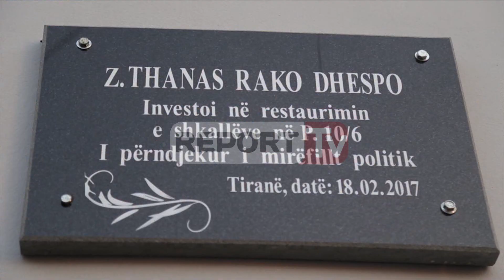Report TV - 90-vjeçari rikonstruktoi pallatin me lekët e dëmshpërblimit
Nga ferri i burgjeve të diktaturës në një shembull frymëzimi për komunitetin. Thanas Dhespo sot i ka kaluar të 90-tat, ndonëse mbi kurriz mban vuajtjet e 16 viteve në burgjet politike, të cilat diti t’i kthejë në shpresë dhe humanizëm.

Për shkak të moshës, por edhe të emocioneve, ai e ka të vështirë të shprehet me fjalë, por jo me shembuj në komunitet. Së bashku me Nicën, bashkëshorten e tij, ata vendosën të bëjnë diçka që rrallë ndodh në komunitetet tona, duke surprizuar jo vetëm fqinjët më të cilët ndajnë pallatin ku jetojnë, por edhe banorët e lagjes përreth.

Një pjesë të parave që mori për vitet e burgut, pas ndryshimit të ligjit në vitin 2014, sipas të cilit ish të dënuarit e gjallë e përfitonin të parët dëmshpërblimin, Thanasi i investoi jo në shtëpinë e tij, por në të mirë të komunitetit. Ai rikonstruktoi hyrjen dhe shkallët e gjithë pallatit, duke u bërë kështu një model për gjithë komunitetin.

Duke e cilësuar si një shembull frymëzimi në kryeqytet, kryetari i Bashkisë së Tiranës, Erion Veliaj, bëri një vizitë në shtëpinë e ish të përndjekurit politik, Thanas Dhespo, të cilit i dha edhe medalje e mirënjohjes së qytetit. Teksa e falenderoi për mikpritjen, kryebashkiaku Veliaj i shprehu mirënjohjen Thanasit që paratë e dëmshpërblimit që mori pas ndryshimit të ligjit kur ai ishte ministër i Mirëqenies Socialiste dhe Rinisë, i përdori për të rikonstruktuar shkallët e pallatit.